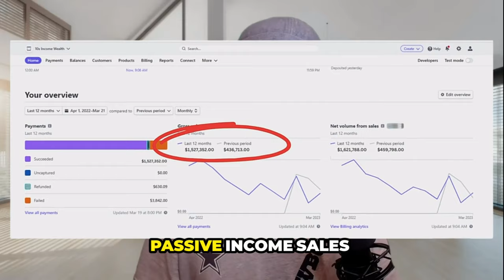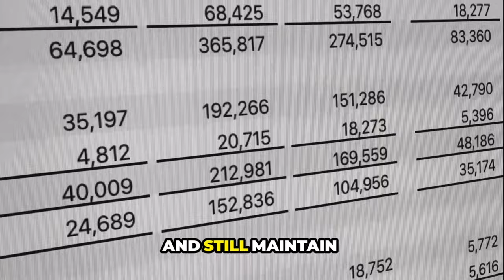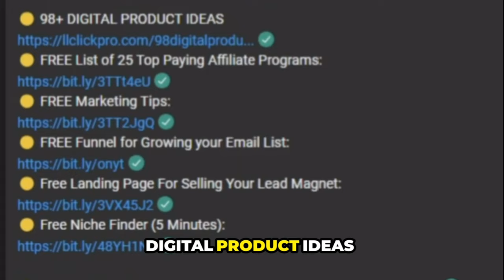Easiest passive income - How To Sell Digital Products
Easy passive income is attainable. By creating and selling digital products that actually make money, you can create a passive income side hustle. Im telling you three top digital product ideas to help you make $100 per day. I'll also teach you the exact strategy to sell more digital downloads.

🧠 How I Made $27K with a $29 eBOOK!